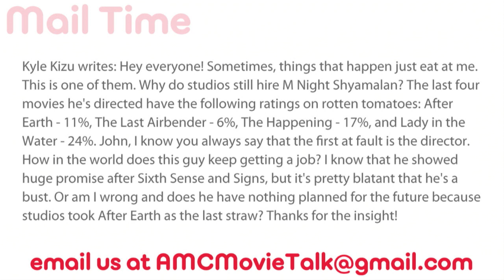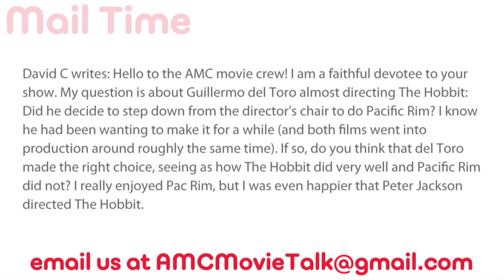AMC Movie Talk - Vin Diesel Gives GUARDIANS OF THE GALAXY Details, PACIFIC RIM 2 Update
On this episode of AMC Movie Talk (Thursday October 17th 2013) we discuss:

Vin Diesel Talks GUARDIANS OF THE GALAXY
Real reason Hunnam left 50 SHADES
Del Toro starts writing PACIFIC RIM 2
MACBETH
New NON-STOP trailer
Official poster for GRUDGE MATCH